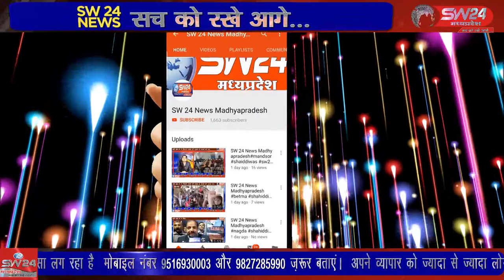SW 24 News Madhyapradesh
रायसेन में आज एक अनोखी शादी देखने को मिली है अक्सर आप देखते होंगे शादियों में दूल्हा बारात लेकर घोड़ी पर बैठकर दुल्हन को लेने आता है। गंजबासौदा से मकेष चतुर्वेदी की रिपोर्ट